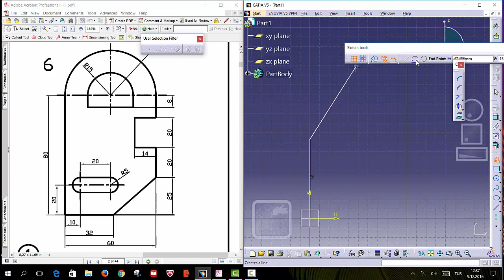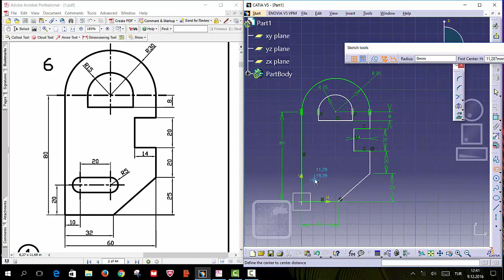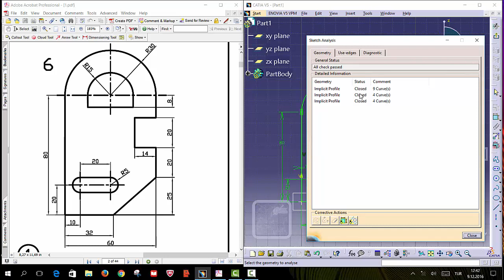Catia sketch 5